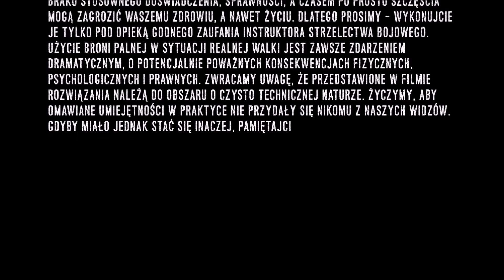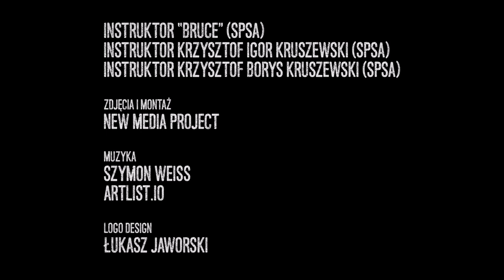Fauda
Dzień dobry!
Poniżej kolejny odcinek video podręcznika Self Protection Shooting System®. Tym razem opowiemy o bardzo efektownym ćwiczeniu strzeleckim, które na rynku amerykańskim znane jest jako rumble, w Izraelu jako fauda, a u nas – bardzo swojsko – jako rąbanka lub kaszanka.
Drill pomyślano, jako metodę nauki walki w stresie. Jednak w rzeczywistości ważniejsza jest jego druga, rzadko prezentowana funkcja – rzecz kształci umiejętność walki bronią palną w obecności innych osób, w tłumie, w bezpośredniej bliskości ludzi utrudniających pracę strzelca. Z tego powodu fauda stanowi niezbędne uzupełnienie metod edukacji strzeleckiej opartej w znakomitej większości na modelu pracy w izolacji od obecności innych osób.  Film obejmuje całkiem interesującą demonstracją samego ćwiczenia oraz stosowny komentarz, a trwa coś koło 5 minut, więc mam nadzieję, że Was nie znudzi.
Serdeczności,
Ekipa SPSA®